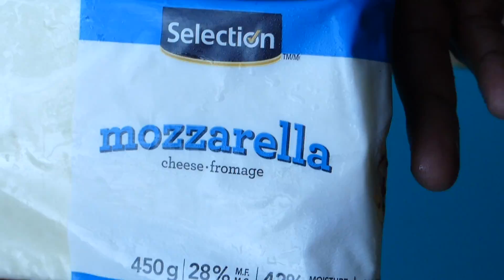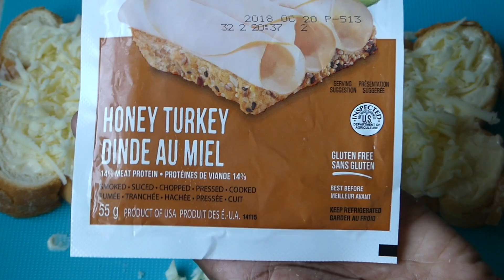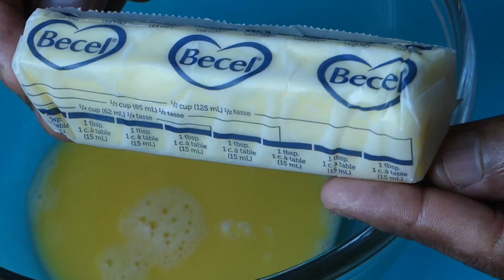How To Make Monte Cristo Sandwich | Lesson #139 | Morris Time Cooking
Shop The Items/Equipment Used In The Videos:

Camera Equipment:
Camera (Panasonic Lumix DMC FZ300):
Camera and Accessories
Camera Accessory Kit
Tripod with bag
Camera & Laptop Bag
Lighting Set
Lighting Set with Backdrop

LIKE if you enjoy these videos!